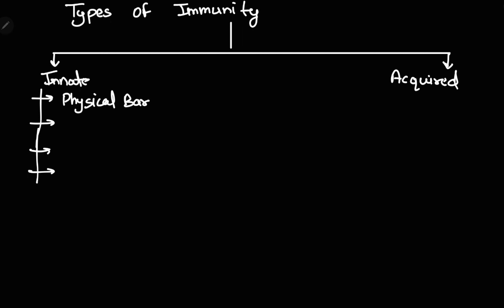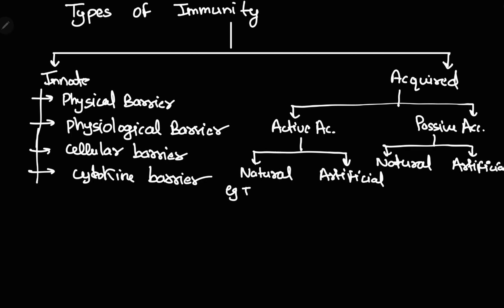Immunity Part 1 basics , types of immunity, innate immunity in detail. neet ug.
Immunity is the ability of an organism to resist a particular infection or toxin. It is the body's defense system against harmful pathogens and other substances. There are two main types of immunity: innate immunity and adaptive immunity.

Innate immunity is the body's first line of defense against infection. It is present from the moment of birth and is non-specific, meaning that it responds to all pathogens in the same way. Innate immunity includes:

Physical barriers: The skin, mucous membranes, and cilia in the airways are physical barriers that prevent pathogens from entering the body.

Chemical barriers: The body produces a variety of chemicals, such as stomach acid and lysozyme in tears, that can kill or inactivate pathogens.

Cellular barriers: Specialized cells, such as phagocytes and natural killer cells, are able to engulf and destroy pathogens.

Adaptive immunity is the body's second line of defense against infection. It is more specific than innate immunity, meaning that it can target specific pathogens. Adaptive immunity develops over time as the body is exposed to different pathogens. It includes two main types of cells: B lymphocytes (B cells) and T lymphocytes (T cells).

B cells produce antibodies, which are proteins that bind to specific pathogens and neutralize them.

T cells directly attack infected cells and help to regulate the immune response.

Innate immunity in class 12 human health and disease

Innate immunity is essential for protecting the body from infection. It is responsible for rapidly eliminating most pathogens before they can cause disease. However, if a pathogen is able to evade innate immunity, then adaptive immunity will be activated.

Here are some examples of innate immunity in class 12 human health and disease:

The skin is a physical barrier that prevents pathogens from entering the body. If the skin is broken, such as by a cut or scrape, then pathogens can enter the body. However, the skin also contains phagocytes that can engulf and destroy pathogens.

The mucous membranes, which line the airways, digestive tract, and genitourinary tract, are another type of physical barrier. Mucous membranes also produce mucus, which traps and kills pathogens.

Cilia are tiny hair-like structures that line the airways. They beat rhythmically to move mucus and trapped pathogens towards the throat, where they can be coughed up and expelled.

Stomach acid is a chemical barrier that kills pathogens in the stomach.

Lysozyme is an enzyme found in tears, saliva, and breast milk that can kill bacteria.

Phagocytes are white blood cells that engulf and destroy pathogens. Examples of phagocytes include neutrophils, macrophages, and dendritic cells.

Natural killer cells are white blood cells that can kill infected cells and tumor cells.

Innate immunity is also involved in the pathogenesis of some diseases. For example, the inflammatory response, which is a key component of innate immunity, can contribute to tissue damage in diseases such as arthritis and asthma.

Conclusion

Innate immunity is the body's first line of defense against infection. It is present from the moment of birth and is non-specific, meaning that it responds to all pathogens in the same way. Innate immunity includes physical barriers, chemical barriers, and cellular barriers.

Innate immunity is essential for protecting the body from infection, but it is also involved in the pathogenesis of some diseases.